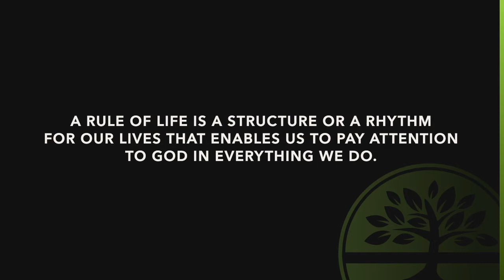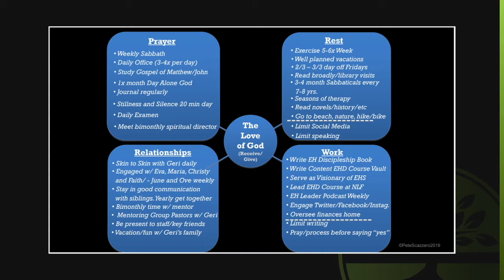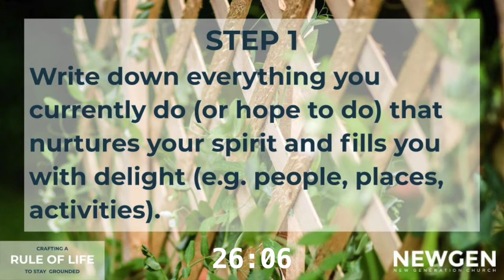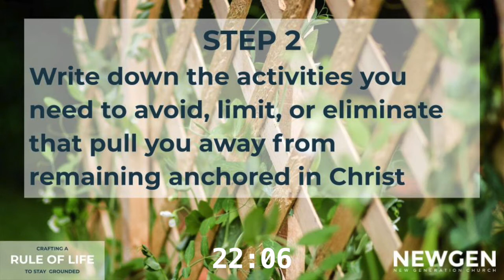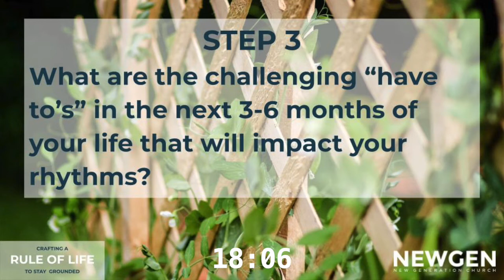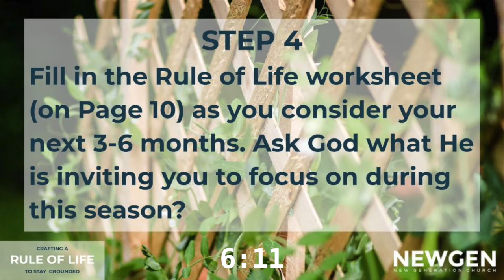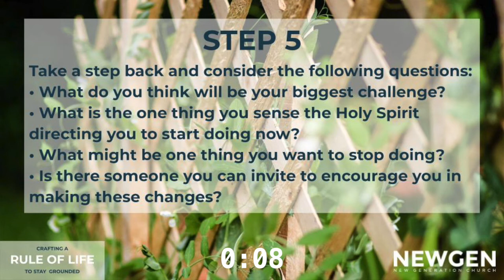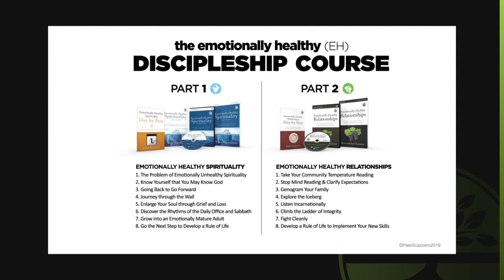Newgen Experience - Crafting a Rule of Life with Pete Scazzero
We used this clip for our Rule of Life workshop on Zoom on 03 Feb 2021.

Please find the accompanying workbook here: newgen.co.za/rule-of-life-workbook

Start: 00:00
Step 1: 16:48
Step 2: 20:49
Step 3: 24:49
Step 4: 28:49
Step 5: 40:49
Aha timer: 46:49
Closing: 56:52